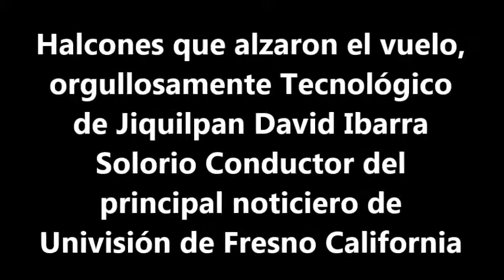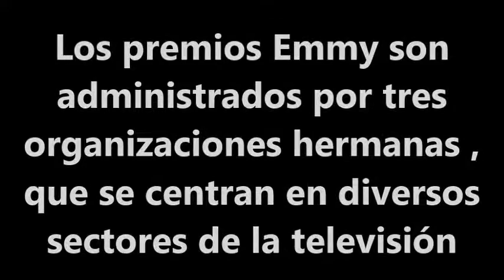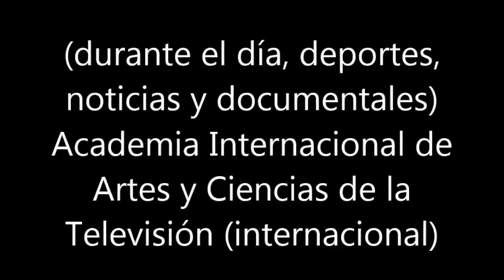David Ibarra Solorio Conductor del principal noticiero de Univisión de Fresno California Ex Tec Jiq